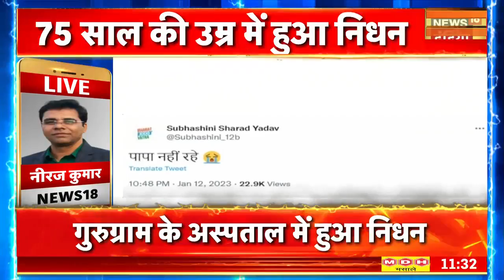Sharad Yadav Dies: पूर्व केंद्रीय मंत्री शरद यादव का निधन, बेटी सुभाषिनी ने दी जानकारी | Hindi News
Sharad Yadav Dies: जेडीयू के पूर्व अध्यक्ष शरद यादव का निधन हो गया। शरद यादव की बेटी शुभाषिनी यादव ने ट्वीट करके इसकी जानकारी दी है। उनकी उम्र 75 साल थी। शुभाषिनी ने अपने ट्वीट में लिखा, 'पापा नहीं रहे।'